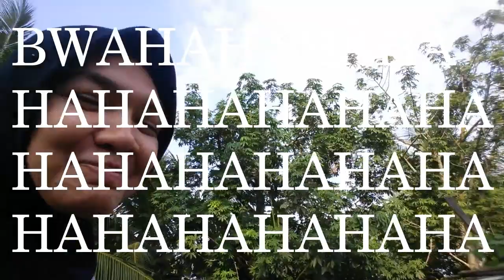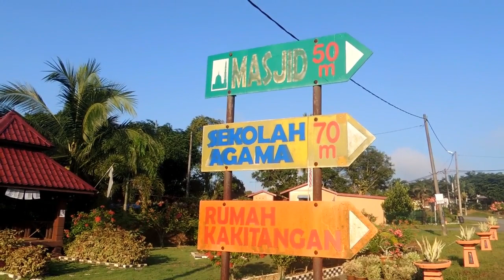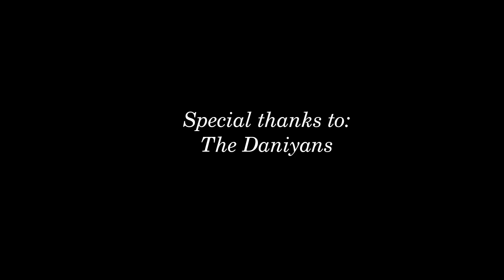Mudik ke Pahang [Part 3 end] - Masak Laksa dan ke Kampung New Zealand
Salah satu pengalaman paling berkesan selama mudik pas kita masak laksa habis lebaran. Setelah mengalami proses masaknya, gak lagi-lagi sepele sama menu yang satu ini.

Gue juga sempetin sedikit tur kebun si Atok yang subur banget dan banyak buahnya. Asik banget bisa makan langsung petik dari pohonnya.

I loved every experience I had during this mudik.